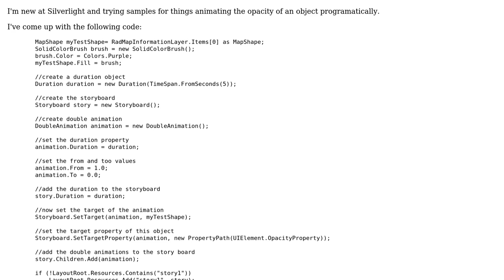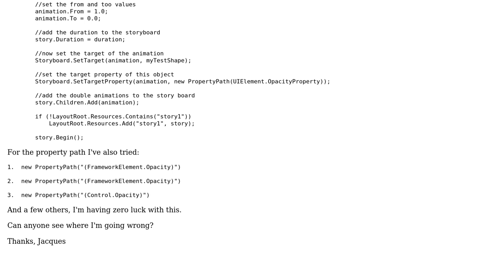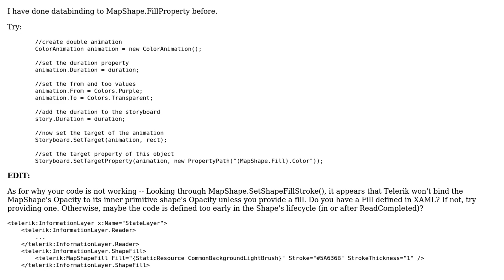Silverlight opacity animation not working programmatically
With thanks & praise to God, and with thanks to the many people who have made this project possible! You are responsible for your own actions.